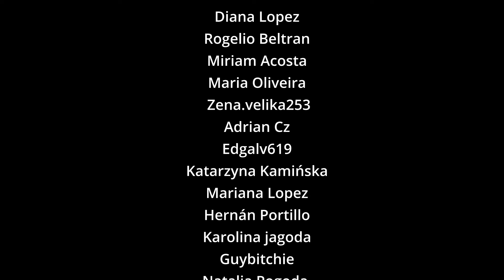Goo Goo Dolls - Black Balloon (cover by Juan Carlos Cano)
If you’d like to support here’s a Tip-Jar :)
Pre Save my New Single with Enclose "Above The Mire"